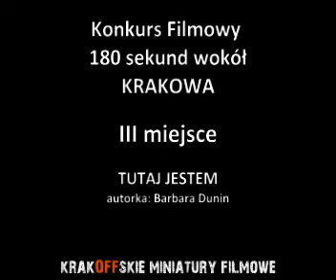Tutaj jestem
"Historia" zakładu szklarskiego istniejącego od 100 lat w prawie niezmienionej formie w Krakowie przy ul. św. Krzyża, skonstruowana z podziemnym, nocnym życiem miasta.